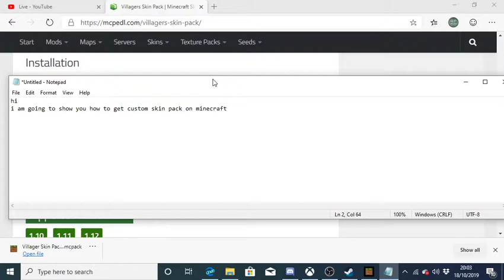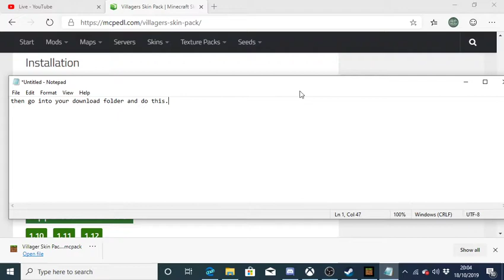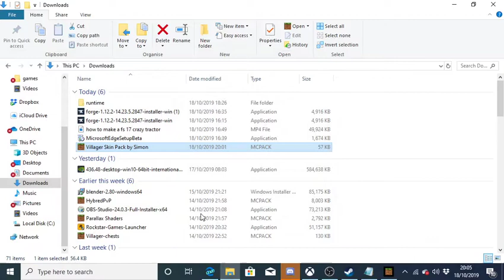how to get a minecraft custom skin